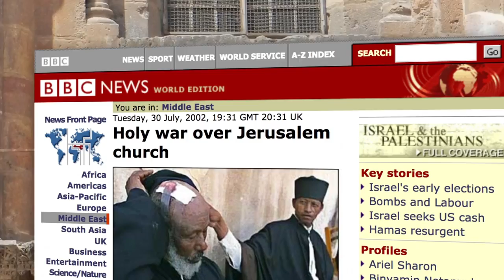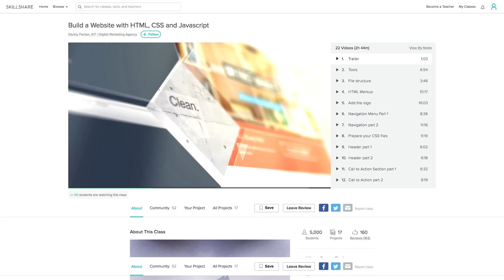Why Nobody is EVER Allowed to Move This Ladder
The first 1,000 people to sign up for Skillshare will get their first 2 months for free;